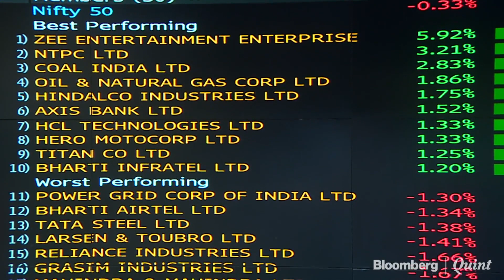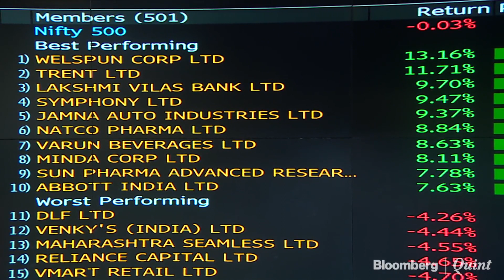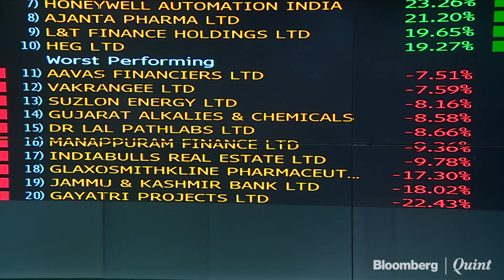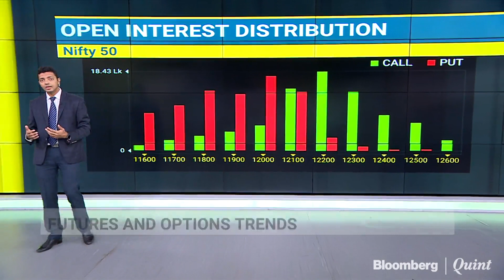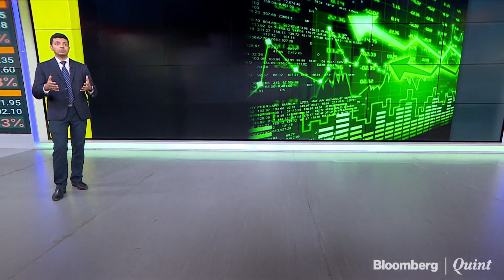Market Wrap: Sensex, Nifty Halt Four-Day Gaining Streak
The S&P BSE Sensex fell 0.4% to close at 41,141.85 and the NSE Nifty 50 fell 0.33% to end at 12,098.35. The broader markets represented by the NSE Nifty 500 Index fell 0.03%.